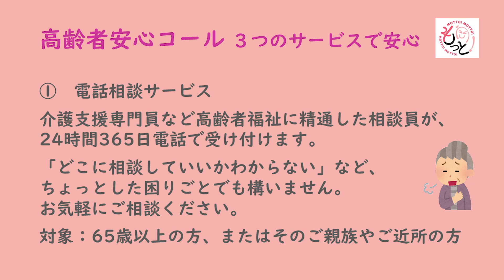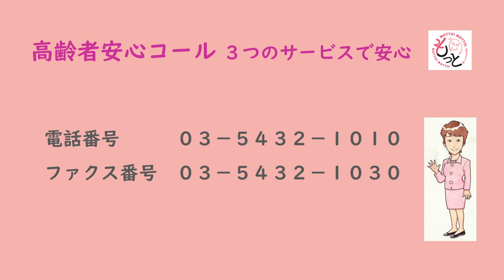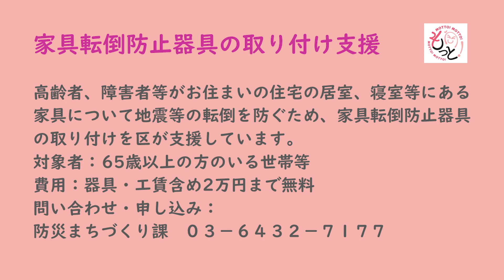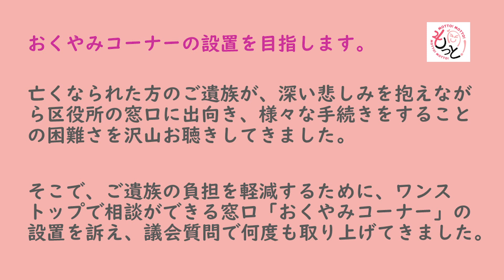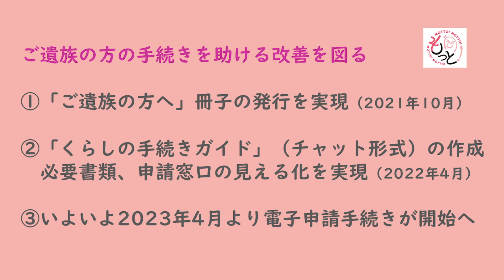【岡本のぶ子】高齢者のもっと